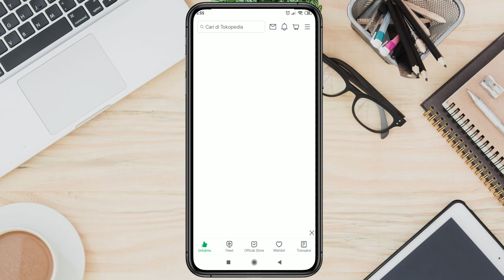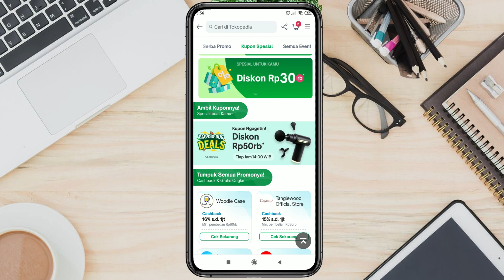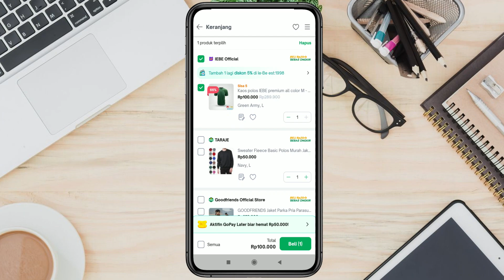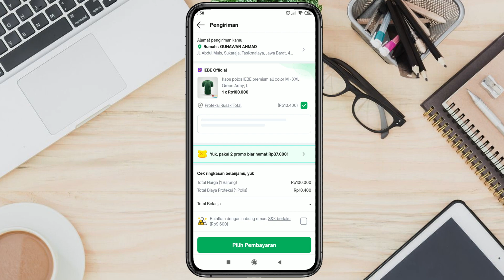Voucher Diskon Tokopedia Terbaru Februari 2024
hi semuanya kembali lagi bersama saya gunawan ahmad, kali ini saya akan membuat sebuah tutorial tengtang diskon tokopedia dengan jududl video Voucher Diskon Tokopedia Terbaru Februari 2024. bagaimana video selengkapnya? langsung aja simak di video sampai selesai.